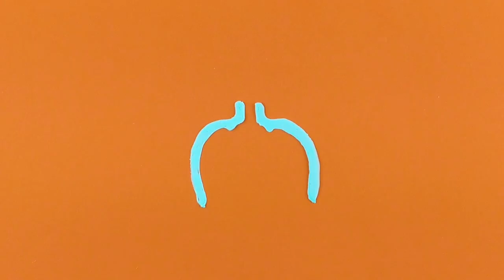3D Pen Tutorial | Design a Robotic Dinosaur (STEM)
The award-winning 3Doodler Start allows kids to bring their ideas to life in 3D!

What's cooler than building your own dinosaur? Building one that moves! Budding Engineers and Paleontologists can now explore prehistoric dinosaurs and modern robots, all in one kit.

Part of our 3Doodler Start STEM Series, the Robotic Dinosaur Activity Kit will allow young creators to build and design their own dinosaur that moves. Simply follow the Activity Guide stencils, and Doodle directly on top of the Robotic Base to build your Triceratops, then design and decorate your dinosaur's appearance. Sit back and watch your dinosaur come to life!